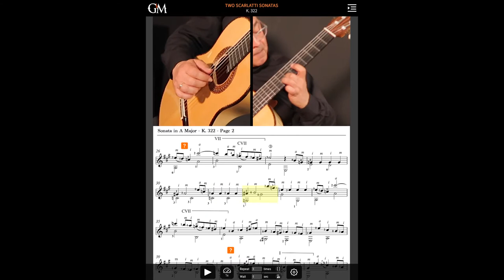Rafael Padron - Two Scarlatti Sonatas | Preview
Let your guitar take you to the fascinating world of Scarlatti, the influential Italian composer from the Baroque period who wrote many pieces for the harpsichord that are considered standard pieces of the Baroque repertoire!

Award-winning guitarist @rafaelpadron7276 will be your guide through two Scarlatti sonatas transcribed for solo guitar to show you how to nail the techniques required to play them like a master. His commentary is available in both English and Spanish!

You can also check out Rafael's full performance of Sonata in A Major, K.322 here on our YouTube channel

Cuban born guitarist, Rafael Padron, has won top prizes in many national and international competitions, among them the Best Interpretation of Latin American Music in Havana; The Diploma of Honor at the International Classical Guitar Competition in Chile; a top prize at the National Guitar Competition in Havana and winner of the Montpelier Cultural Arts Center Recital Series Competitions in the United States of America. Mr. Padron graduated from the Peabody Conservatory of the Johns Hopkins University in Baltimore, MD, where he completed his Graduate Performance Diploma on a full scholarship, under the tutelage of world-renowned guitarist Manuel Barrueco. He accomplished his Master’s Degree Diploma at the University of Miami in December 2005. Currently, he is the Chair of the Guitar Program at the University of Miami Frost School of Music.